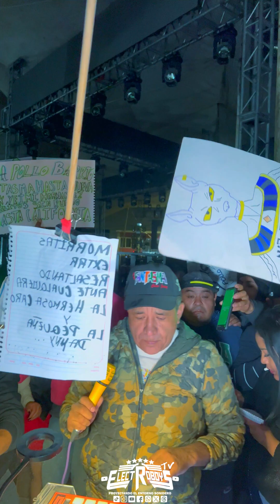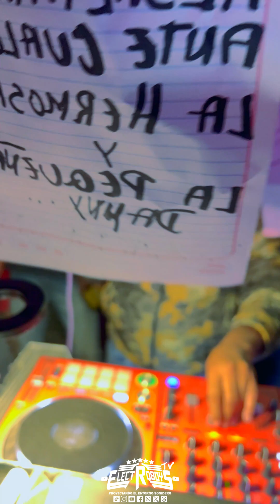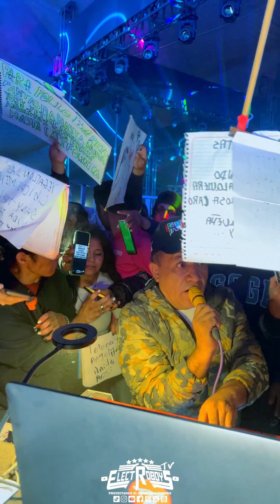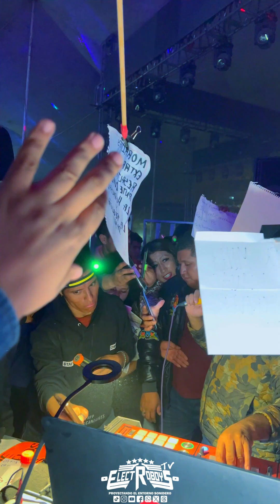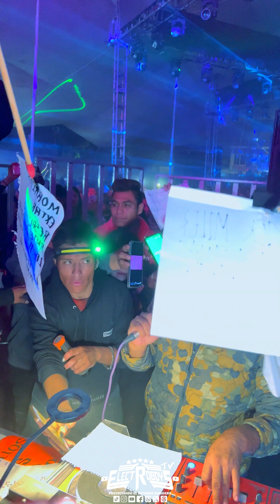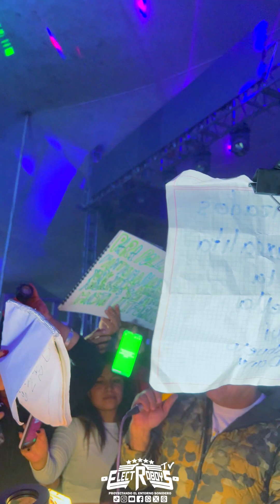Sonido Fantasma ((Corazón Andino)) En San Salvador Atenco 2024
✅➖ Corazón Andino ➖✅
⭐➖ SONIDO FANTASMA ➖⭐️
⭕➖ San Salvador Atenco, Edomex. ➖⭕
🟣➖ 08-Junio-2024 ➖🟣

🚫Lα Cσpiα Dε Estε Vidεσ, Sεяα Dεnunciαdα🚫